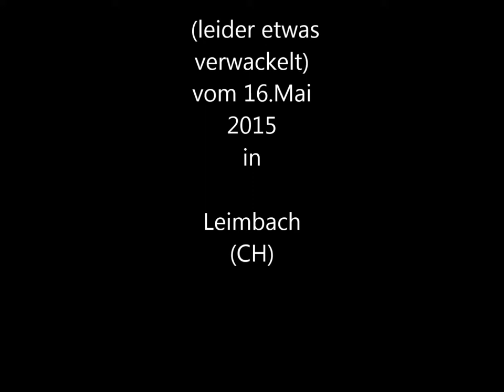Herry Schmitt+Ric Angel-Peters-What a wonderful world, Leimbach-CH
Konzertausschnitt
Handkamara
Leimbach
Zürich
Schweiz
Ricardo Angel-Peters
Herry Schmitt
Satchmo